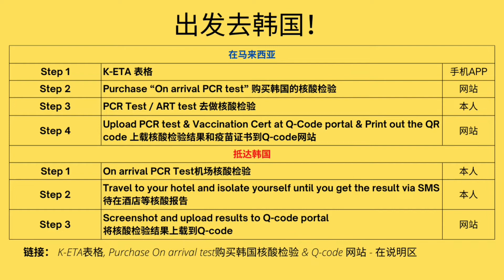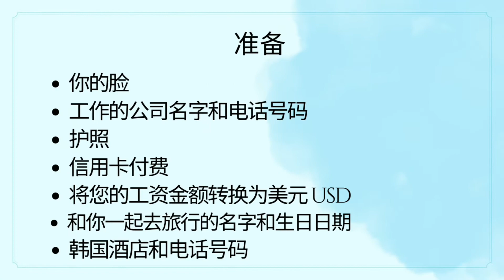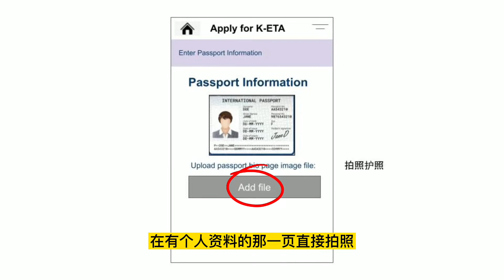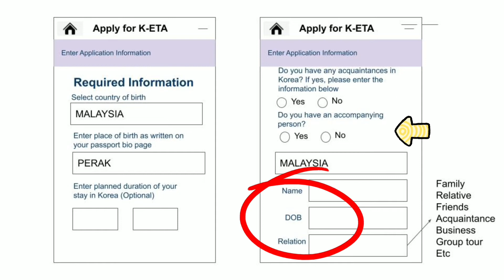去韩国前要准备什么？Korea! go go go !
这个视频可以节省你至少3个小时去阅读并了解要去韩国提前的准备！展示所有K-ETA表格的问题让你事半功倍！

在马来西亚时
-下载 K-ETA 应用程序/谷歌搜索 K-ETA
-前往韩国前的 PCR 测试/ART 测试
-在 Q-code网站上传 PCR 测试和疫苗证书
-您将获得一个二维码（QR code)，打印出来

抵达韩国时
-出示您的购买证明做PCR 测试
-前往您的酒店并自我隔离，直到您通过短信获得结果。